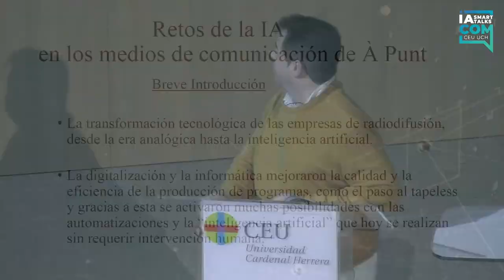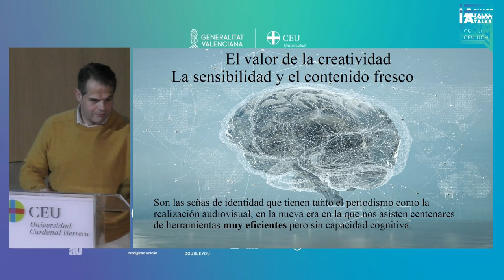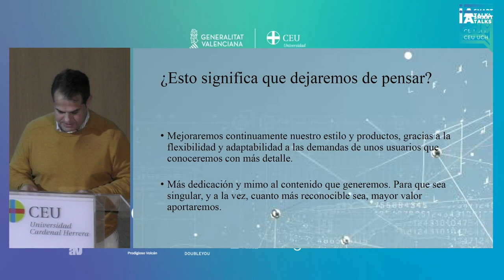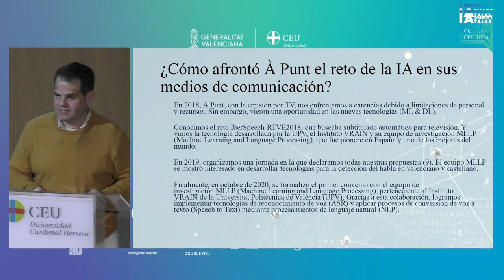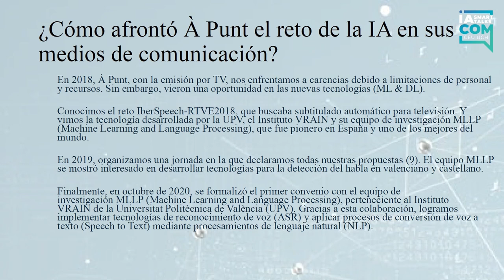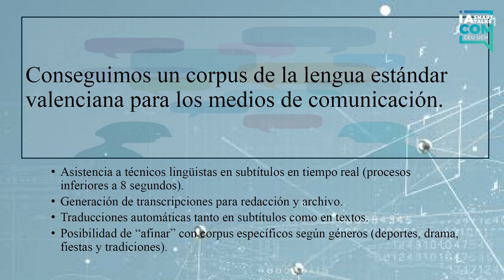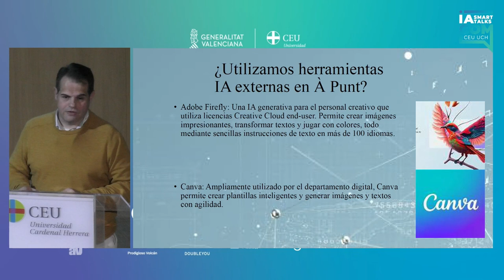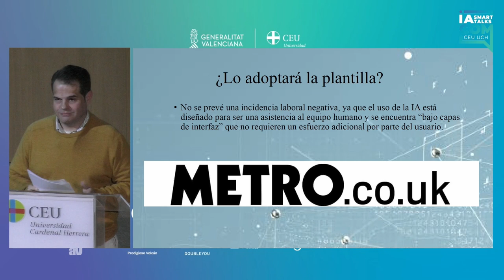Retos de la IA en los Medios de comunicación | Pau Peiro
Conferencia a cargo de D. Pau Peiró, Responsable del área de desarrollo de À Punt.